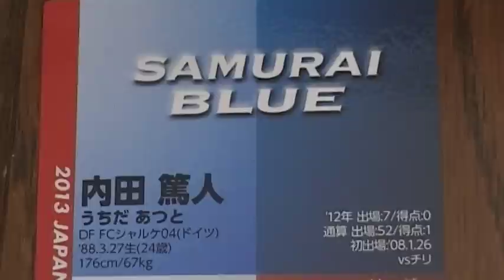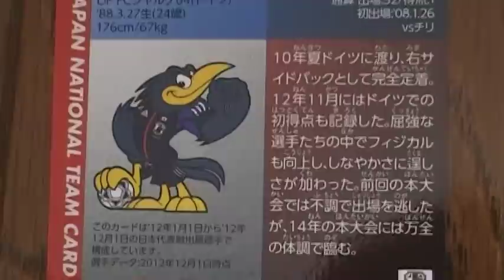内田篤人 youtube動画 サッカー日本代表チームチップス２０１３ カード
このカードが入ってました！カード２枚付き。なでしこジャパンのカードも入ってます（＾０＾）ノ